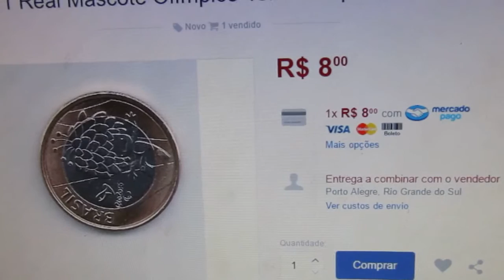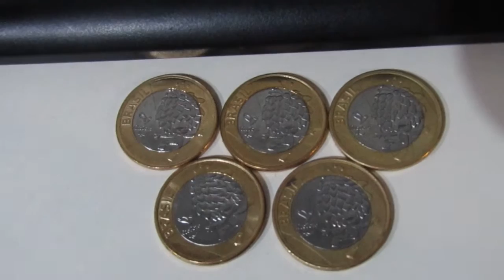Moeda de 1 Real do Mascote TOM Moeda Muito Rara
Saiba aqui um pouco mais sobre a sua moeda do mascote TOM.